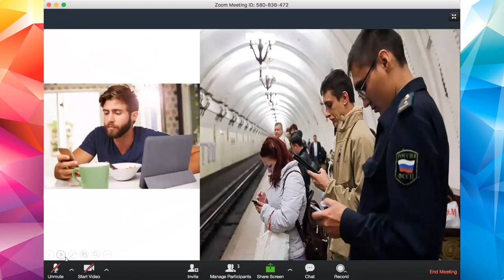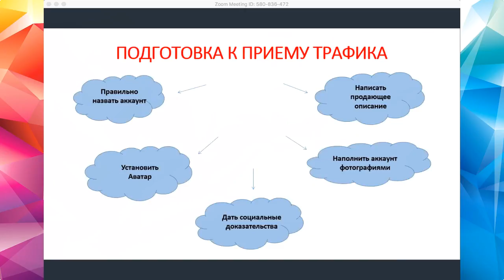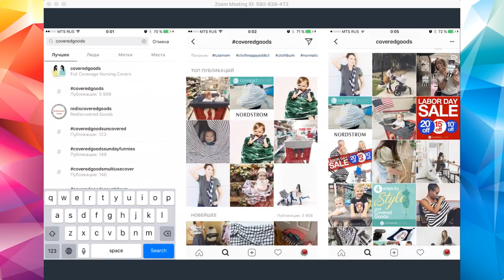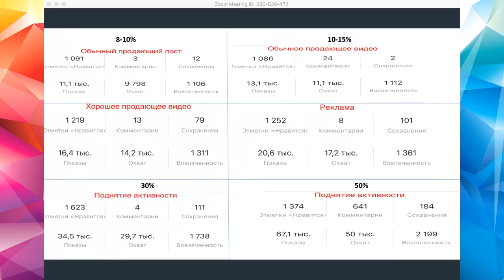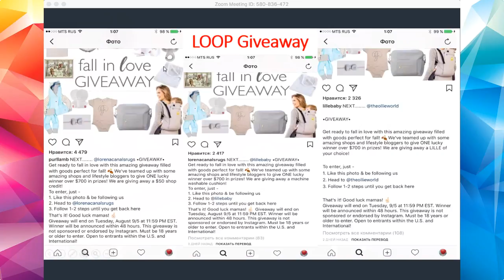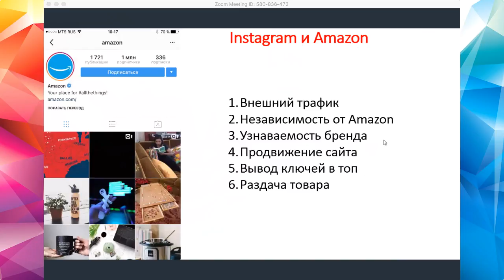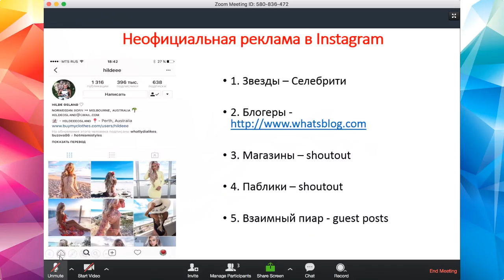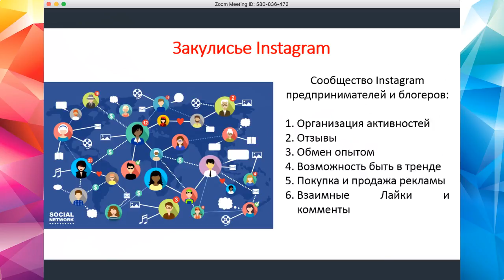Instagram Внешний трафик для Amazon. Удаленный Бизнес в США как заработать ?